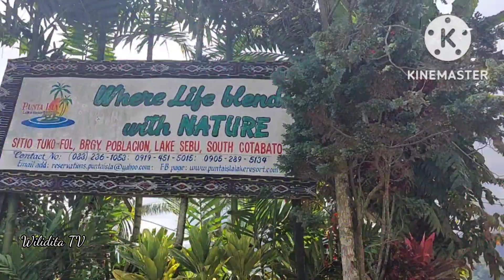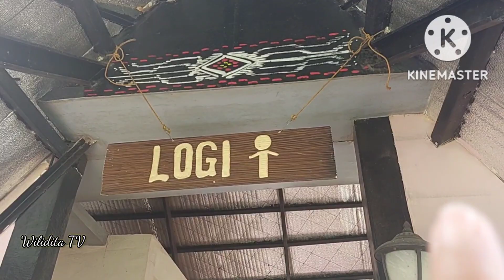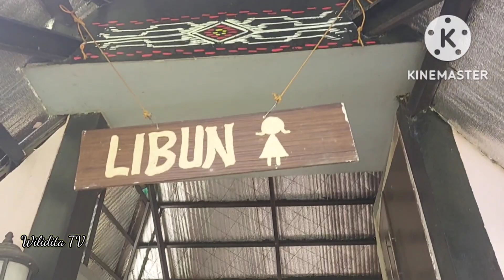Tour in Punta Isla Lake Resor